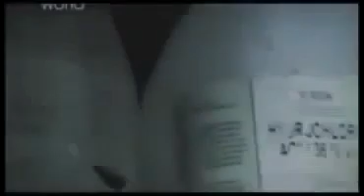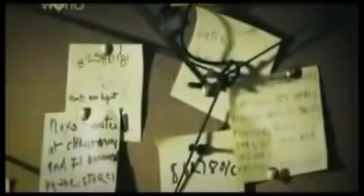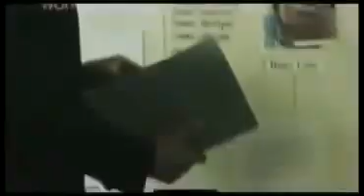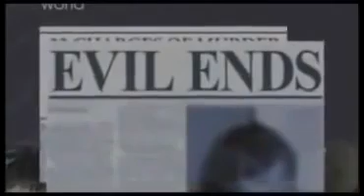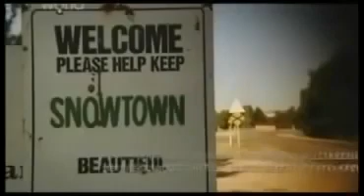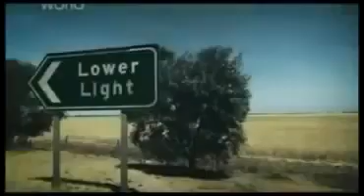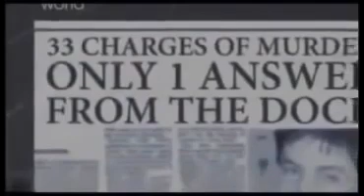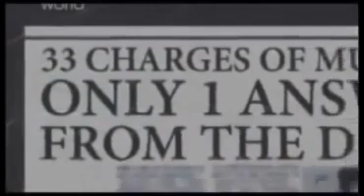Australian Psycho Killer Serial Killer John Justin Bunting - Discovery & Documentary